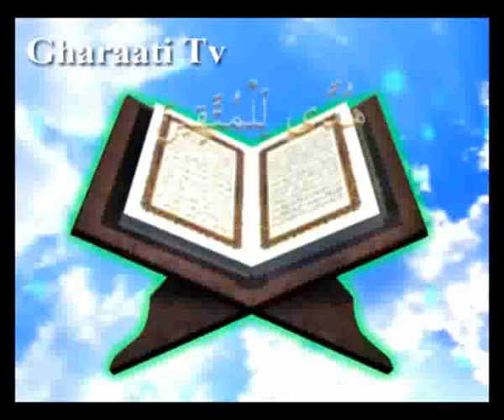قرائتي / تفسير آيه 92 سوره آل عمران - بر و نیکی چیست؟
آيه 92 سوره آل عمران - با موضوع بر و نیکی چیست؟ - انفاق خالصانه از چیزهای مورد علاقه تنها راه رسیدن به مقام بر - نمونه هايى از انفاق مؤمنان
آيه
لَنْ تَنَالُواْ الْبِرَّ حَتَّى‏ تُنفِقُواْ مِمَّا تُحِبُّونَ وَمَا تُنفِقُواْ مِنْ شَى‏ءٍ فَإِنَّ اللَّهَ بِهِ عَلِيمٌ‏
ترجمه
هرگز به نیكى دست نمى یابید، مگر آنكه از آنچه دوست دارید، (در راه خدا) انفاق كنید و بدانید هر چه را انفاق كنید، قطعاً خداوند به آن آگاه است.
نکته ها
كلمه ى «بِرّ» به خیر وبركت گسترده، وزمینى كه براى كشت و زراعت ویا سكونت مهیّاست، گفته مى شود. همچنین به گندم كه غذاى عموم انسان ها وانواع حیوانات است، «بُرّ» گفته مى شود.
با توجّه به اشتقاق لغوى «برّ» كه به معناى توسعه در خیر است؛ در قرآن، ایمان و عمل صالح و جهاد و نماز و وفاى به عهد، از نمونه هاى بِرّ معرفى شده اند.[101] همگان توصیه شده اند كه در انجام «برّ» همدیگر را یارى كنند. «تعاونوا على البرّ» و در این[102] آیه نیز مى فرماید كه شما هرگز به این گوهر گرانبها نمى رسید، مگر آنكه از آنچه دلپسند شماست وآن را دوست مى دارید، انفاق كنید.
نمونه هایى از انفاق مؤمنان
1- ابوطلحه انصارى، بیشترین درختان خرما را در مدینه داشت وباغ او محبوب ترین اموالش بود. این باغ كه روبروى مسجد پیامبر صلى الله علیه وآله واقع شده بود، آب زلالى داشت. رسول خداصلى الله علیه وآله گاه وبى گاه وارد آن باغ مى شد واز چشمه ى آن مى نوشید. این باغِ زیبا و عالى، درآمد كلانى داشت كه مردم از آن سخن مى گفتند. وقتى آیه نازل شد كه «لن تنالوا البرّ حتى...» او خدمت پیامبر رسید وعرض كرد: محبوب ترین چیزها نزد من این باغ است، مى خواهم آن را در راه خدا انفاق كنم. پیامبرصلى الله علیه وآله فرمود: تجارت خوبى است، آفرین بر تو، ولى پیشنهاد من آن است كه این باغ را به فقراى فامیل و بستگان خویش دهى. او قبول كرد وباغ را بین آنان تقسیم نمود.
2- مه[103]مانى بر ابوذر وارد شد، ابوذر گفت: چون من گرفتارى دارم، شما خودتان یكى از شتران مرا نحر و غذا تهیه كنید. آنها شتر لاغرى را انتخاب كردند. ابوذر ناراحت شد و پرسید: چرا شتر فربه و چاق را نیاوردید؟ گفتند: آن را براى نیاز آینده تو گذاشتیم. ابوذر فرمود: روز نیاز من روز قبر من است.[104]
3- وقتى فاطمه زهراعلیها السلام را در شب عروسى به خانه شوهر مى بردند، فقیرى از حضرت پیراهن كهنه اى خواست. فاطمه زهرا علیها السلام به یاد این آیه «لن تنالوا البر...» همان پیراهن نوى عروسیش را انفاق كرد.
4- عبداللّه بن جعفر، غلام سیاهى را دید كه در باغى كارگرى مى كند، به وقت غذا سگى وارد باغ شد و در برابر غلام نشست. غلام لقمه اى به او داد، باز سگ با نگاه خود تقاضاى غذا كرد، غلام غذاى خود را لقمه لقمه به او داد تا تمام شد. از او پرسید: خودت چه مى خورى؟ گفت: من امروز سهمى ندارم. پرسید: چرا این كار را كردى؟ گفت: این سگ از راه دور آمده و گرسنه بود. عبداللّه از فتوّت این غلام تعجّب كرد. آن باغ و غلام را خرید، غلام را آزاد كرد و باغ را به او بخشید.[105]
در احادیث ذیل این آیه مى خوانیم كه راه رسیدن به برّ، كمك به والدین است قبل از درخواست آنان، گرچه بى نیاز باشند.[106]
امام صادق علیه السلام به مفضل بن عمر فرمود: از پدرم شنیدم كه مى فرمود: كسى كه سال بر او بگذرد و از مال خود، كم یا زیاد به ما نرساند، خداوند روز قیامت به او نظر نمى كند، مگر آنكه او را ببخشد. اى مفضل! این تكلیفى است كه خداوند آن را بر شیعیان لازم كرده آنگاه كه در كتاب خود مى فرماید: «لن تنالوا البرّ...» پس ما برّ و تقوى و راه هدایت هستیم.[107]
101) لیس البِرّ اَن تولّوا وُجوهكم قِبل المَشرق و المَغرب و لكنّ البِرّ مَن آمَنَ بِاللّه والیَومِ الآخَر و الملائِكة و الكتاب و النَبیّین و آتَى المالَ على حَبّه ذوِى القُربى و الیَتامى و المَساكین و ابن السبیل و السائلین و فِى الرّقاب و اقامَ الصّلوة و آتَى الزّكوة و المُوفون بعَهدِهم اذا عاهَدوا و الصّابِرین فِى البَأساء و الضّرّاء و حینَ البَأس اولئك الّذین صَدَقوا و اولئك هم المتّقون» بقره، 177.
102) مائده، 2.
103) تفسیر كبیر ومجمع البیان ؛ صحیح بخارى، ج 2، ص 81.
104) تفسیر مجمع البیان.
105) تفسیر المنار، ج 3، ص 376 به نقل از احیاءالعلوم.
106) كافى، ج 2، ص 157.
107) تفسیر عیّاشى، ج 1، ص 182.
پيام ها
1- یگانه راه رسیدن به مقام نیكوكاران، انفاق خالصانه از امور مورد علاقه است، نه فقط ذكر و دعا. «لن تنالوا البرّ...»
2- در مكتب اسلام، هدف از انفاق تنها فقرزدایى نیست، بلكه رشد انفاق كننده نیز مطرح است. دل كندن از محبوب هاى خیالى وشكوفاشدن روح سخاوت، از مهم ترین آثار انفاق براى انفاق كننده است. «لن تنالوا البرّ»
3- دلبستگى به دنیا سبب محروم شدن از رسیدن به مقام برّ است. «لن تنالوا البرّ»
4- سعادتِ فرد در سایه نگاه اجتماعى وكریمانه اوست. «لن تنالواالبرّحتّى تنفقوا»
5 - بهترین چیز دوست داشتنى براى انسان «جان» است. پس شهدا كه جان خود را در راه خدا مى دهند، به بالاترین مقام بِرّ مى رسند. «تنفقوا مما تحبّون»
6- آنچه را كه خود دوست مى دارى انفاق كن، نه آنچه را كه بینوایان دوست مى دارند. زیرا ممكن است فقرا به جهت شدّت فقر، به اشیاى ناچیز نیز راضى باشند. «ممّا تحبّون»، نه «ممّایحبّون»
7- انسانى كه تربیت الهى یافته، اسیر مال و ثروت نیست، بلكه حاكم بر آنهاست. «تنفقوا ممّا تحبّون»
8 - در انفاق، اصل كیفیّت است، نه كمیّت. «ممّاتحبّون»
9- اسلام، مكتب انسان دوستى است نه مال دوستى. «تنفقون مما تحبون»
10- در انفاق نه افراط و نه تفریط، تنها بخشى از آنچه را دوست دارى، انفاق كن. «ممّا تحبّون»
11- محبّت به مال در نهاد هر انسانى هست: «ممّا تحبّون»آنچه خطرناك است، شدّت محبّت است كه مانع انفاق شود. «و انّه لحبّ الخیر لشدید»[108]